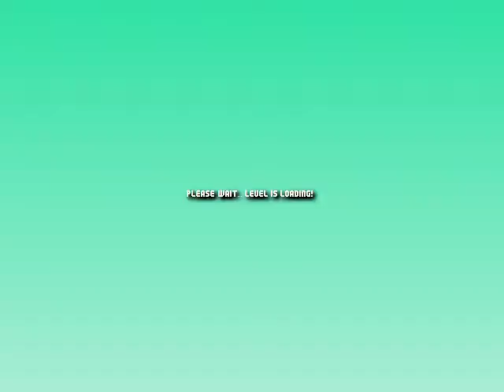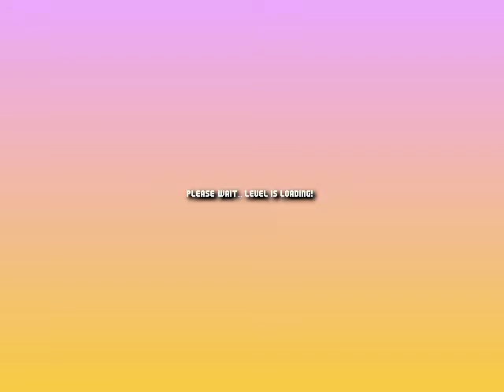Mario Worker Remake v3.0 - World 2 (by IsmaXFox)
This world has been downloaded from the Mario Worker Database.